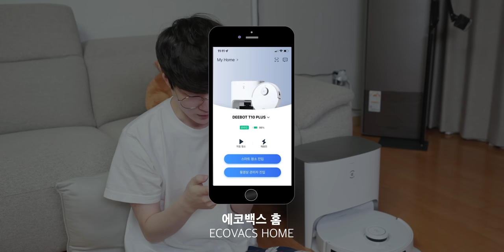로봇청소기계의 테슬라?! 자율주행하듯 스마트하게 청소하는 로봇청소기 찾았습니다!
▶ 스펙
제품명: 디봇 T10 플러스(DEEBOT T10 PLUS)
가격: 949,000원